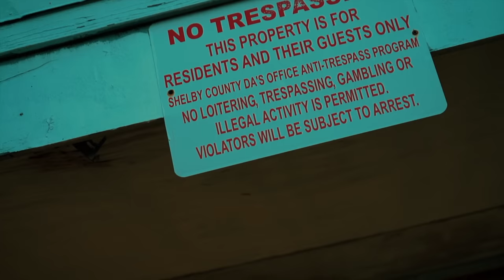Troop Music “Stand On What I Said" (Official Music Video) Shot By: Crown901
Unsigned Hype
TROOP MUSIC
NEW SINGLE OUT NOW “Stand On What I Said” Click HERE NOW